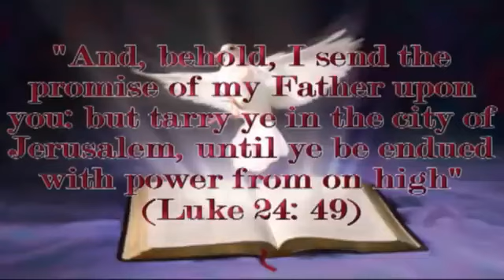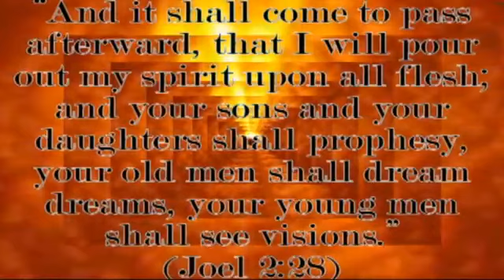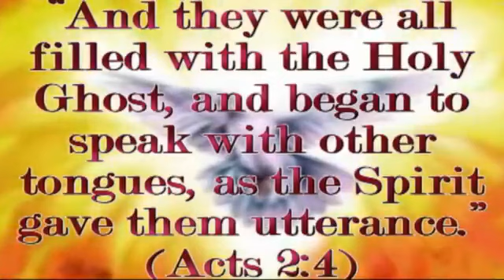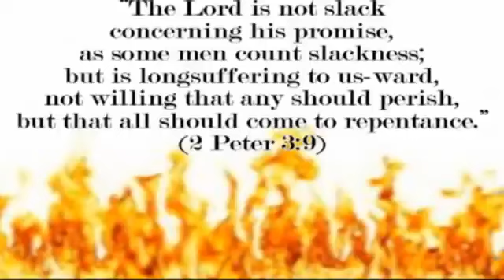A CHANGE WILL COME..